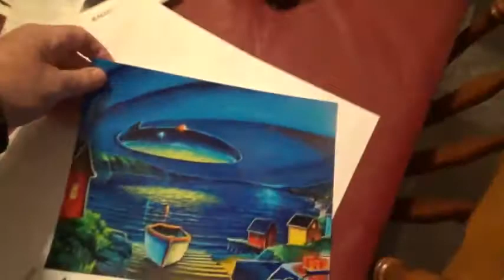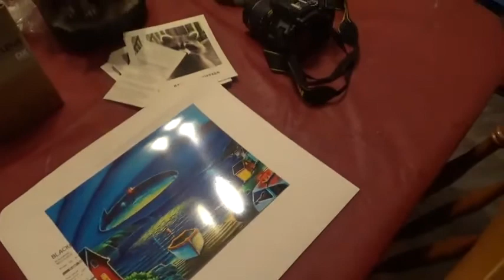Remembrance Day Raccoons Galore and Woody is back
Animal Planet (stylized as animal planet) is an American multinational pay television channel owned by Discovery, Inc. ... Animal Planet rebranded again in October 2018, shifting back towards a more family-oriented direction, despite still airing some mature programs.
Animal Planet is an American multinational pay television channel owned by Discovery, Inc. First established on October 1, 1996, the network is primarily devoted to series and documentaries about wild animals and domestic pets
Animals are then broken down into two types: vertebrates and invertebrates. Animals with a backbone are vertebrates. Vertebrates belong to the phylum called Phylum Chordata. Vertebrates are further broken down into five classes: amphibians, birds, fish, mammals, and reptiles.
*** ANTI-PIRACY WARNING ***
This content's Copyright is reserved for Best Funny Animal Channel. Legal action will be taken against those who violate the copyright of the following material presented!